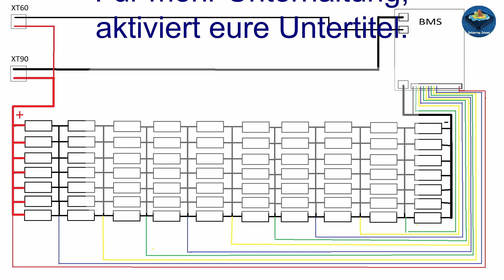Alte Version Build an ebike Battery / E-Bike Akku Part 1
Von diesem Video habe ich eine neue Version hogeladen ihr findet sie unter:
Die Videoserie zeigt den Aufbau eines Pedelec Akkus (36 Volt, 9.1 Ah) aus 70 Zellen 18650 des Herstellers Samsung SDI INR18650-13P. Die Zellen werden einzeln über Schmelzsicherungen gesichert. Der Akku ist optimiert auf minimalen Innenwiederstand und hohe Stromlieferfähigkeit. In diesem Teil zeige ich wie ich die einzelnen Zellen für den Zusammenbau vorbereitet habe.

Klebeband M3:

Hartpapier Isolatoren:

Lötkolben 100 Watt:

Lötzinn (Bleifrei):